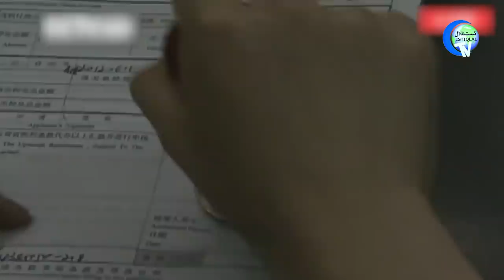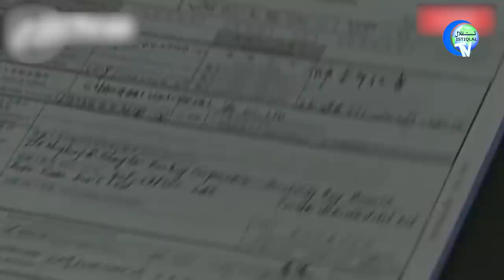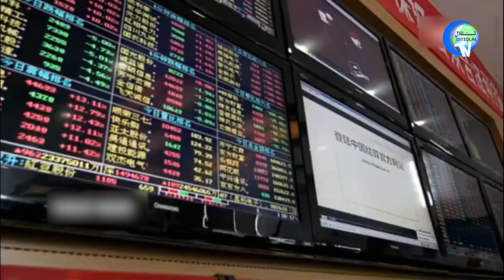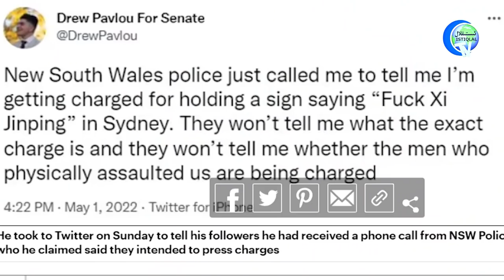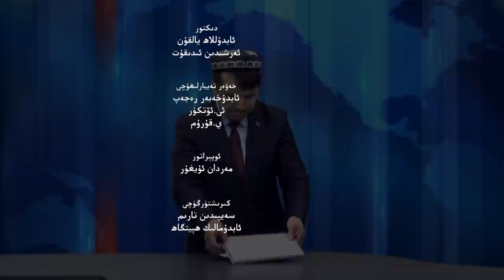ئىستىقلال كۈندىلىك خەۋەرلىرى 2022-05-03، ئۇيغۇرلار ئۈچۈن ھۇجۇمغا ئۇچرىدى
ISTIQLAL KÜNDILIK XEWERLIRI 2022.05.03 / UYGHURLAR ÜCHÜN HUJUMGHA UCHRIDI